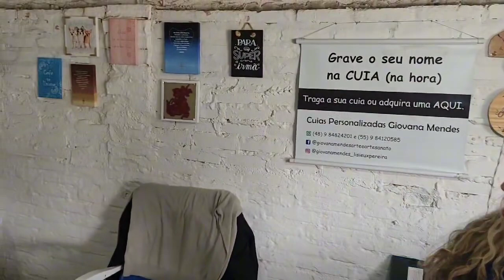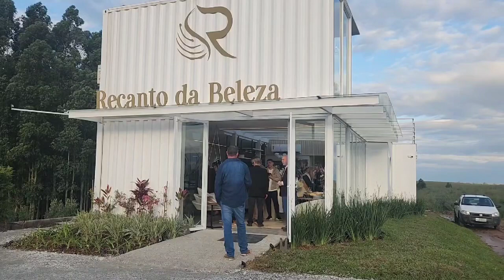JGTV ESPECIAL EXPOFEIRA i Visita ao Pavilhão do Artesanato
Visita ao Pavilhão do Artesanato. Entrevista com os expositores.